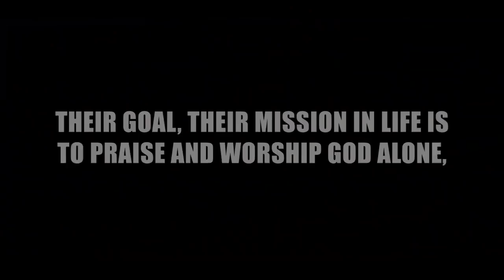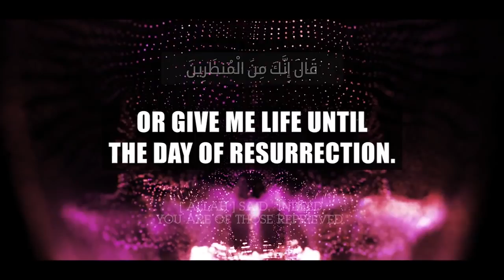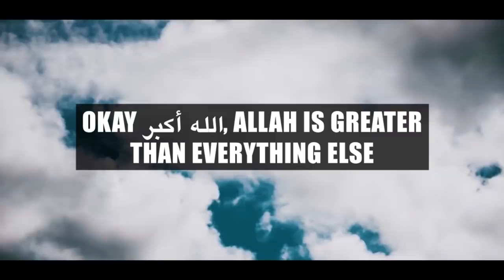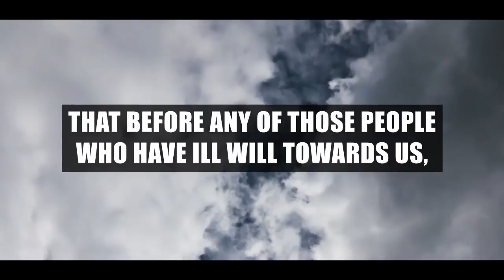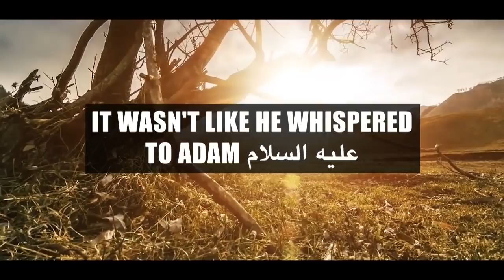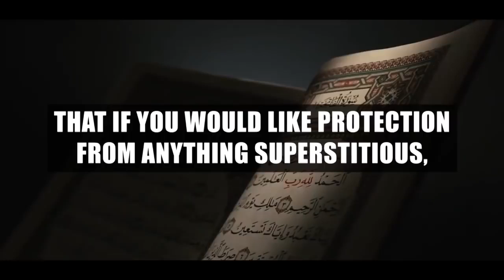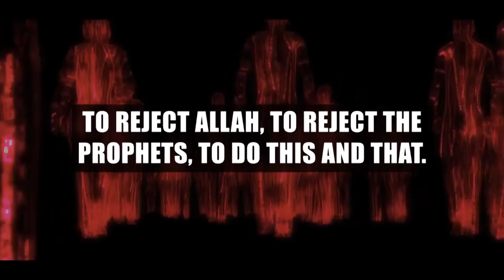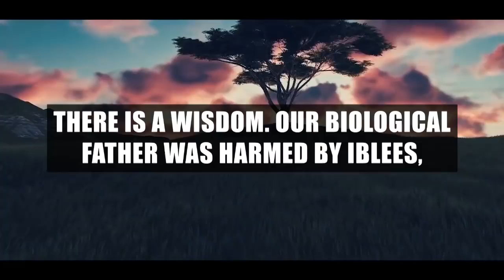Story Of IBLEES & His Army Exposing The Devil’s TRICKS & MAGIC 😈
Amazon products:- To learn arabic